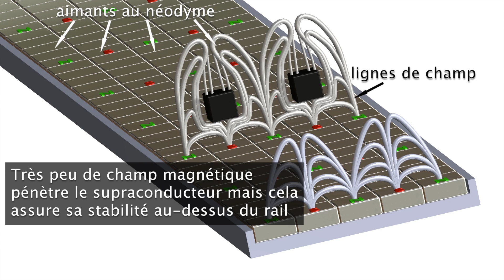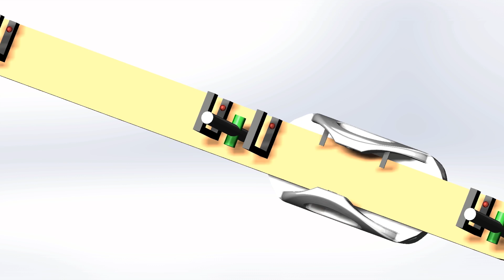Trains à lévitation magnétique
Le Département de physique de l’Université de Sherbrooke vous montre ses trains à lévitation magnétique utilisant des supraconducteurs. Pour ce faire, on utilise des cuprates, une famille de matériaux devenant supraconducteurs à pression ambiante et à une température supérieure à celle de l’azote liquide (approximativement -180 °C).